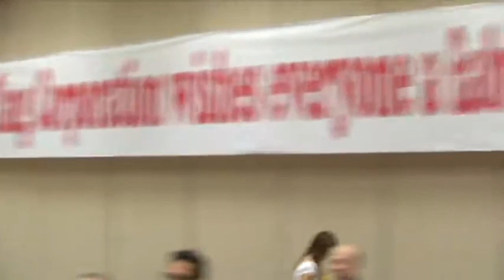华人巴菲特唐炜臻为中概股出谋划策，提供特殊服务，为投资人创造财富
自从前总统川普开始的中美贸易战和脱钩，到席转全球的病毒疫情爆发，美国的金融股票市场对中概股极为不利，他们被做空，被强奸，毫无还击之力，在北美的中国概念股损失惨重，需要的是反思，信心和正确的思维方式和方法，很多人才被埋没，资金损失惨重，更需要的是一个有眼光，经验和胆量的领袖人物，政治家和金融企业家，而不是一个企业家，给他们明确的目标与方向，带领他们在一个陌生的环境下，异国他乡前进。
通过几十年的经验发现全球美国股市最好玩，它灵活多样，赚钱靠位置（庄稼位置），跟开赌场一样，关键在波动（风险）幅度，我们很多上市公司老板不懂北美金融市场的方式，他们思维方式单一，只知道做事，投资，买，买，不懂风险控制，买容易，卖才是风险控制和兑现,融资的关键。最好的防守是进攻，先卖后买，出其不意，股票是自己的，有的是，谁也斗不过庄稼，中概股例外。美国股市要求的是交易量，流量和价格，而不是业绩，是双向，股票可以做空，这是上市公司的优势，而大陆移民和很多上市公司不懂这一优势反而纷纷被它害了，在熊市，市场不利的情况下，走为上策，也可以融到资，卖和做空是必须的，而大多数人手握大量股票，以为是个宝，不流动，不卖眼睁睁的看着自己的股票血流成河，投资人跟着损失惨重，成为废纸一张，直到最后破产，出局。
唐炜臻，一个金融企业家 用自己的独特眼光，几十年的北美经历独家创造，编辑，制定中国概念北美上市公司 董事长，CEO 培训教材，实用手册和示范，提供全面周到的咨询服务，钱可以买流量，更可以买到上市公司 股价如何翻倍，唐炜臻这样的一个金融企业家 利用独特的方式和丰富的北美经验可以让北美任何一个 上市公司变废为宝，市值不断增长。
启动10万美元现金或者相当于10美元的股票(流动性强的），10% 到20%的流动股票作为工具，武器和弹药，可以把中概股一切废纸变成宝，财富，美金！
我们的收费：我们的报酬不赚钱不收费，按市值的1% 收费，给股票或者现金都可以，奖励机制和激励措施，每涨一倍支付，半年涨5 倍 奖励10% 的股权，按起始价，一年 翻10倍20% 股权按前一次的兑换价，三年 翻100倍 50%的期权按10倍时兑换加 奖励或者激励机制。让钱来使鬼推磨，发挥巨大的作用。
一些懂专业的人士看不懂我的伟大计划，跟我说，唐大师，您玩的都是虚的，吹牛不用打草稿，一点都不专业，没有水平，不及格，还说你在加拿大和北美受监管和监视，没有一个上市公司会用您，他们看到你就害怕，劝说您就别操心，浪费时间和精力了，我哭笑不得，他们不是死要面子活受罪吗？
我利用几十年的经历和经验，好不容易想出一个好主意，良策，他们生活在这个社会这么长时间也不理解，看不出来其中的味道。我急的是99 %的人没有眼光，判断力，自己没有经验和应该有的经验和思维方式。以前华尔街太专业欺骗了大家，现在不需要华尔街的专业和专业人士，不需要业绩，需要的是流量，大家没有钱了，都想爆发，开始奋不顾身搏一把，寻找巨大的波动。他们做期权，期指，垃圾股，虚拟货币，做空逼空带来的巨大波动，一天百分之百，几百，几千的都有。一夜归零也是经常发生的事。 所以庄稼和散户位置觉得成败。
几年前我跟几个中概股的董事长和他们的投资人关系部门写信，毛遂自荐，我最近写给法拉第未来电动汽车创始人贾跃亭的短信：贾先生 ，你好！ 2021年1月19 ，你的股票FFIE 的价格在最高光时刻，跟现在比是$4956一股，你们被做空，一直被做空，被忽略，股价一路下滑到今年的5月10号最低几分钱，不到4 分，跌了99.9% ，然后，当谣传你将成为联席首席执行官，股价疯涨100倍，意味着什么？我深知你们这些中概股经历的酸甜苦辣和奥秘，我在北美市场刚超过30年，具有独特的眼光，丰富的经验和胆量。希望我们有一天能够走到一起合作在北美再创辉煌。

我还说我最想收贾跃亭为徒弟，弟子，他是一个人物，在北美被埋没，发挥不了作用。我想让他充分发挥自己的才能和智慧，他的胆量，三个月解决他们公司的资金问题。通过他带领我们海外华人从中概股中获利，我可以利用榜样的力量达到扭转乾坤的作用和能力，进一步证明自己是一个不可多得人才和人物。
The Chinese Buffett, Weizhen Tang, offers strategies and special services for Chinese concept stocks, creating wealth for investors.
Since the US-China trade war initiated by former President Trump and the subsequent global pandemic outbreak, the US financial stock market has been extremely unfavorable to Chinese concept stocks. They have been shorted, exploited, and rendered defenseless, suffering severe losses in North America. What is needed now is reflection, confidence, and the right mindset and methods. Many talents have been buried, and funds have suffered significant losses. There is a greater need for a visionary, experienced, and bold leader, politician, and financial entrepreneur rather than just an entrepreneur, to provide clear goals and direction, leading them to advance in an unfamiliar environment in a foreign land.